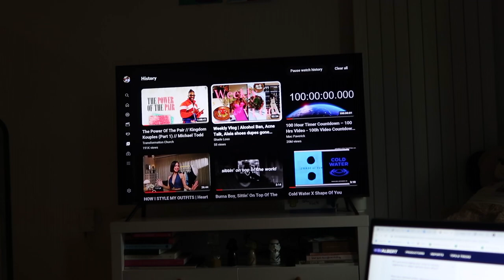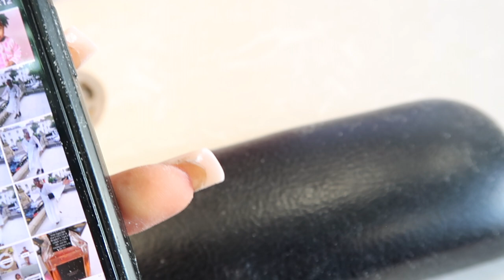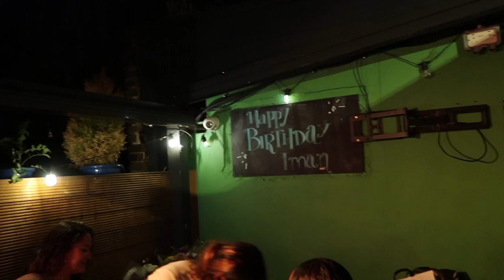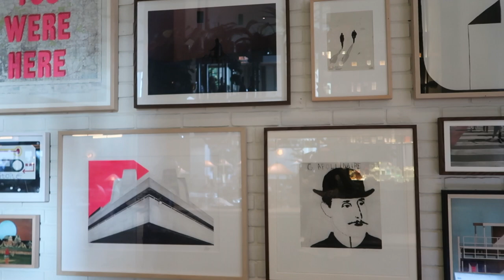VLOG: PMS | Farfetch not stocking my size :( | Nails | Cooking gone WRONG! | New Boots!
Hellooo!
x